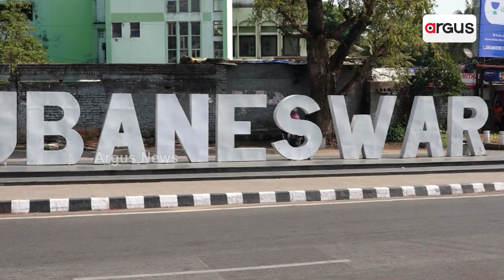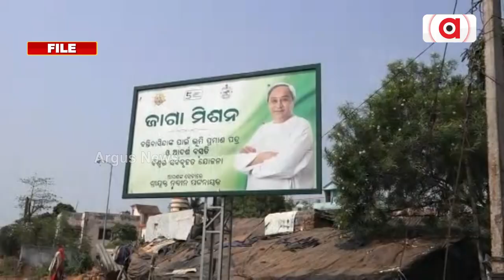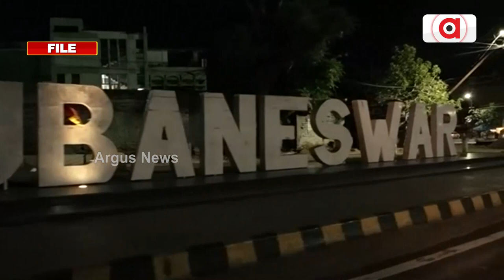Bhubaneswar Foundation Day Tomorrow